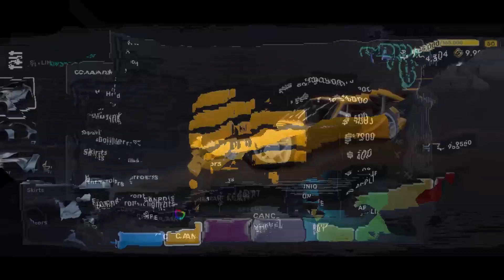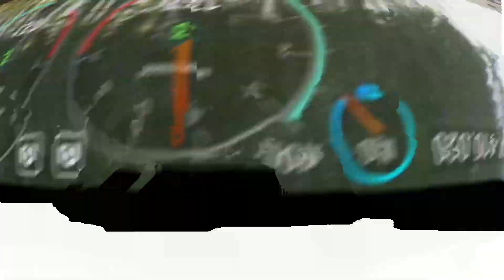CarX Street | Porsche 911 | Drift & Speed Builds | Engine Swap Test (Max Graphics) | SD 8+ Gen 1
In this video we will buy porsche 911 in Carx Street and Max tune it.